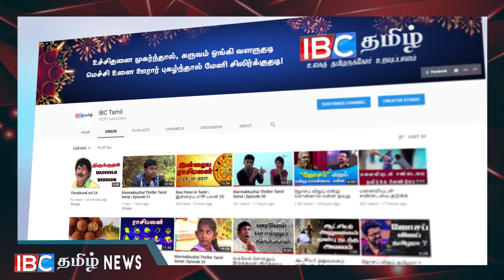மீண்டும் புத்துயிர் பெறுகிறது நல்லாட்சி !!!